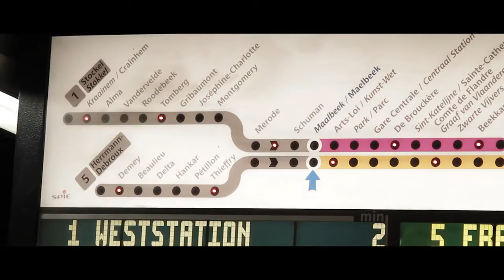Hommage attentats Bruxelles - Livio Hans